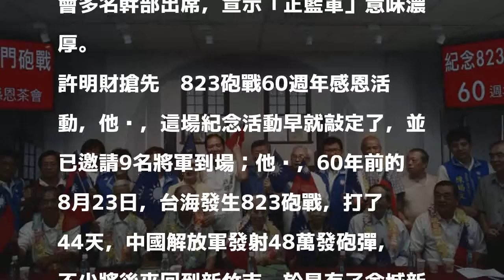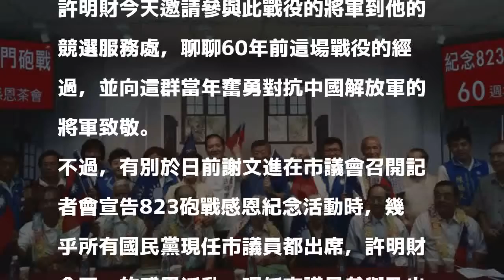我才是「正藍軍」！ 許明財搶先紀念823砲戰60年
［記者洪美秀／新竹報導］已宣佈要參選新竹市長的市議會議長謝文進日前宣告17日要辦823砲戰60週年感恩活動，結果，國民黨新竹市長參選人許明財今天搶先辦823砲戰60週年感恩活動，兩人較勁意味濃厚，許明財邀請至少9名參加過此戰役的將軍出席，加上退伍軍人協會多名幹部出席，宣示「正藍軍」意味濃厚。

發表評論評論如下。